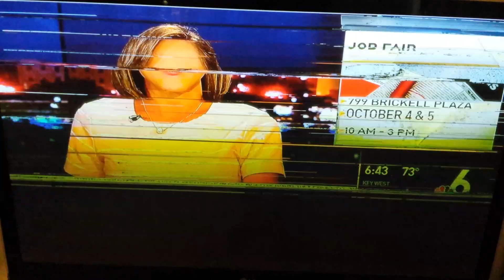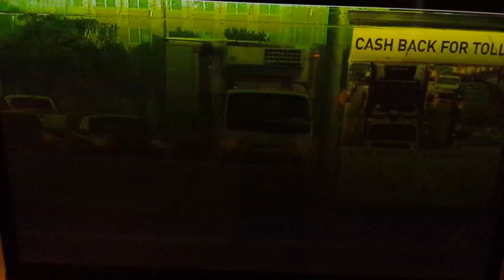Plasma TV LG 50 PK750 Image problem, What to fix? Which board?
Hi, Im hoping someone with tv plasma repair experience will tell me which board needs replacing to get it fix. Will appreciate your help.

Thanks